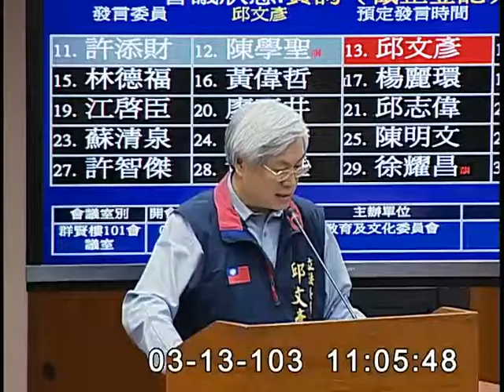2014-03-13 第8屆第5會期教育及文化委員會第6次全體委員會議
會議簡介: 立法院第8屆第5會期教育及文化委員會第6次全體委員會議邀請文化部部長列席報告業務概況，並備質詢。

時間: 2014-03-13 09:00